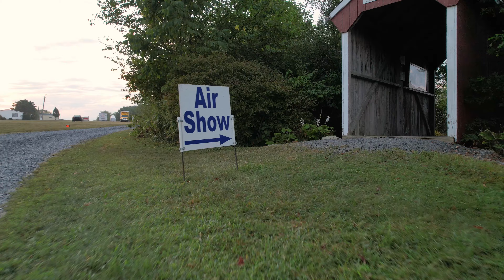Fokker Scourge 2022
Special thanks to Chris Hill and the crew at the Golden Age Air Museum for hosting this historical event in Bethel, PA.